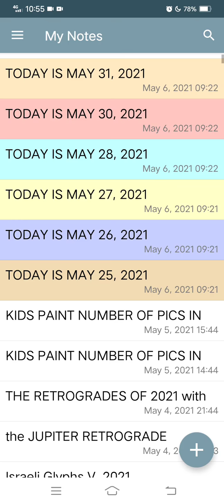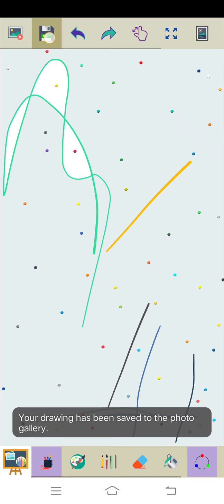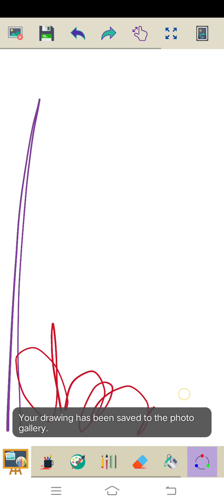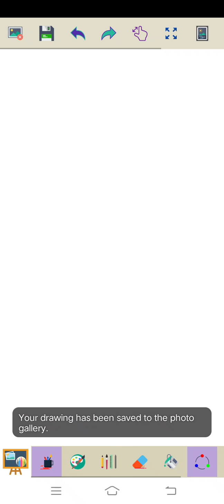Marvin Rey — 290 DAYS TO GO BEFORE MY BIRTHDAY — Vlog 9,571